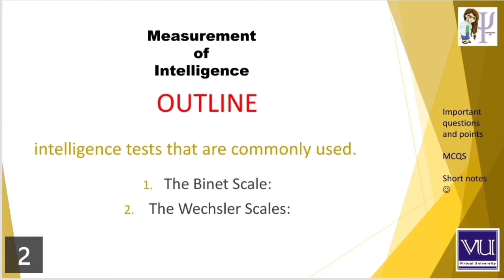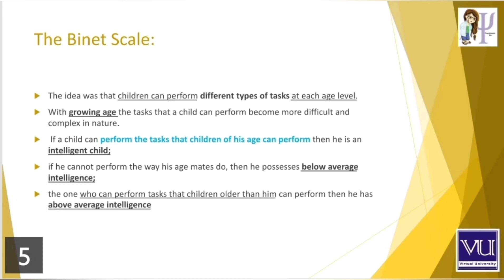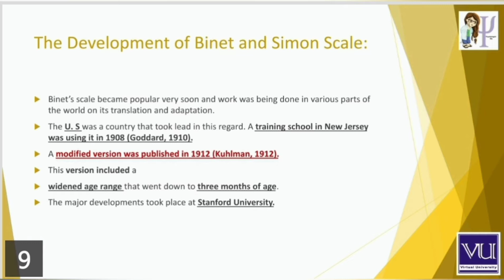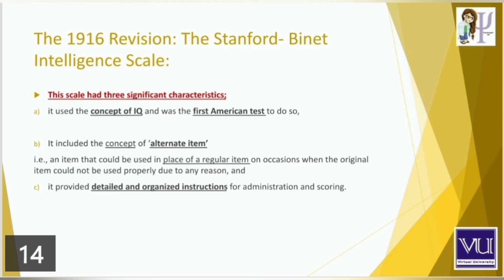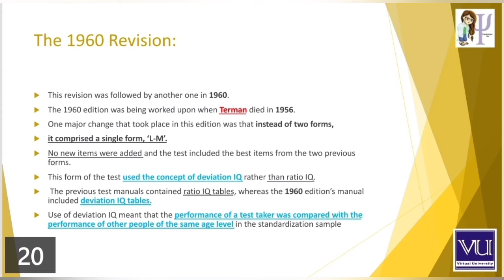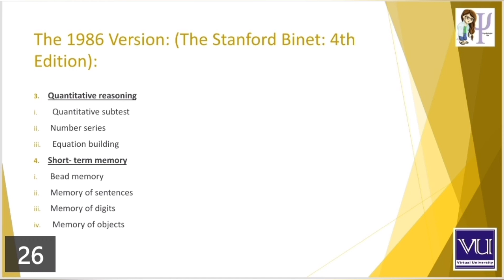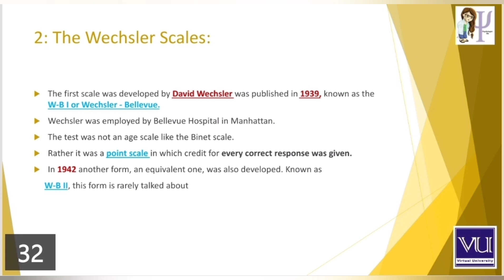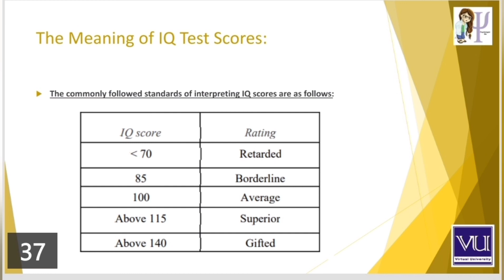Lesson 25 Measurement of IntelligencePSY631 (vu)Psychological testing and measurements(BS psychology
Lesson 25 Measurement of Intelligence
PSY631 (vu)
Psychological testing and measurements
(BS psychology)

Measurement of Intelligence
HOW TO MEASURE INTELLIGENCE??
Explain The Binet Scale? What is the purpose of original Binet scale?

The Development of Binet and Simon Scale:

The major milestones in the history of Binet scale
1. The 1905 Scale:
2. The 1908 Scale:
3. The 1916 Revision: The Stanford- Binet Intelligence Scale:
4. The 1937 Revision:
5. The 1960 Revision:
6. The 1972 Revision:
7. The 1986 Version: (The Stanford Binet: 4th Edition):

The 1908 Scale (MCQ)
Term mental age was introduced

WRITE DOWN The formula for IQ
IQ score= MA/ CA x 100

EXPLAIN The Concept of Intelligence Quotient or IQ
EXPLAIN THE Administration of Stanford_Binet_Test
2: The Wechsler Scales
 Three Wechsler intelligence tests that are available to us at present are:
i. Wechsler Adult Intelligence Scale: third edition or WAIS-III: this scale is meant for ages 16 years to 89 years
ii. Wechsler Intelligence Scale for Children: third edition or WISC-III: this scale is meant for children aged 6 to 16
iii. Wechsler Preschool and Primary Scale of Intelligence-Revised or WPPSI-R: this scale is for children aged 3 years to 7 years three months.

2: The Wechsler Scales:
two categories of scales, verbal and performance

The Meaning of IQ Test Scores: